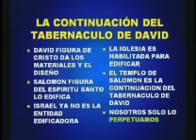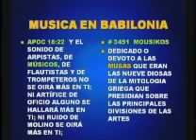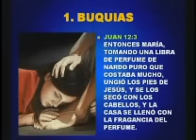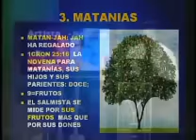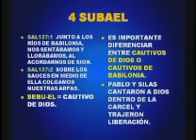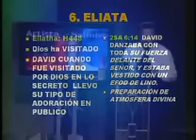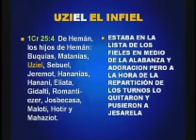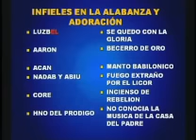080302 Artista o Salmista - Apostol German Ponce